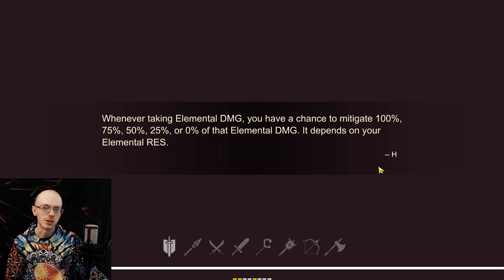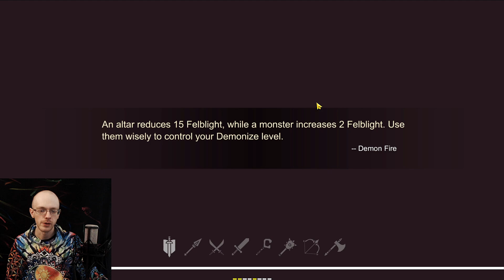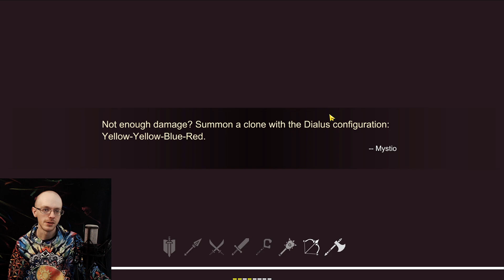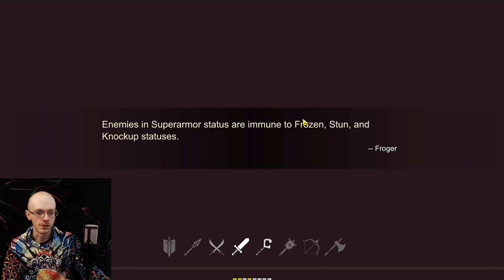Demonborne is FINALLY Playable Again! 🔥 - Let's Play Ep.1 -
If you missed our First Impressions a few months back, I fell in love with this game quickly. It's the perfect blend of ARPG and Roguelike. Oh yeah, My Heroes fans will get just as addicted given the chance 😄 Descend into the depths of Hell while collecting game-changing loot, class-changing weapons, skill-changing gear, run-changing spheres and so much more to vary up your experience in this incredible mobile BEAST!!